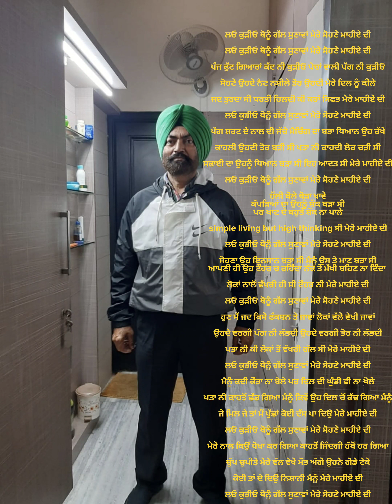ਲਓ ਕੁੜੀਓ ਥੋਨੂੰ ਗੱਲ ਸੁਣਾਵਾਂ ਮੇਰੇ ਸੋਹਣੇ ਮਾਹੀਏ ਦੀ || By Sandhu Family Cooking and Vlogs